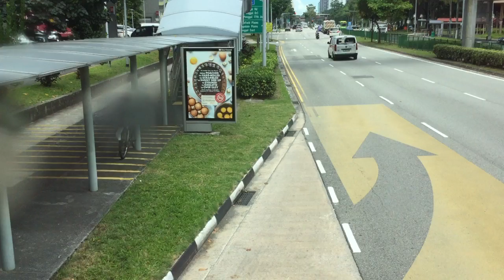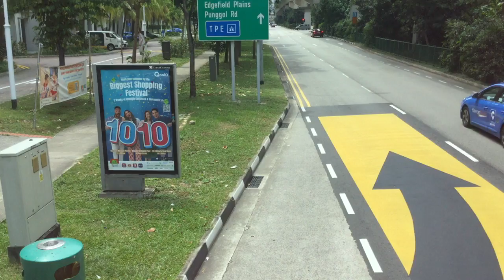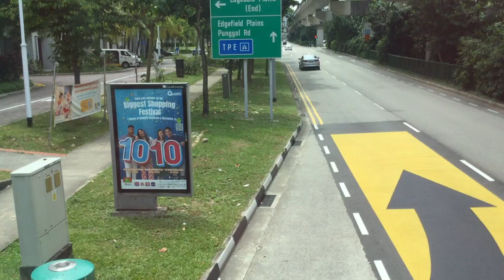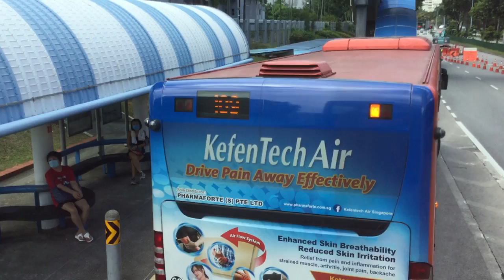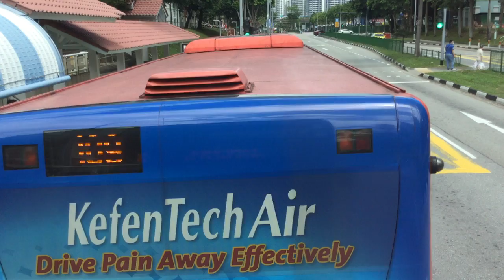GAS Bus Service 3 [SG5919E]: Punggol Temp Int → Blk 515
Go-Ahead Singapore MAN ND323F on Bus Service 3 (Punggol Temp Int → Tampines Int). September 23, 2020. 14:08 - 14:37.